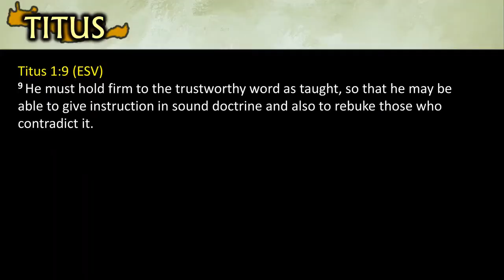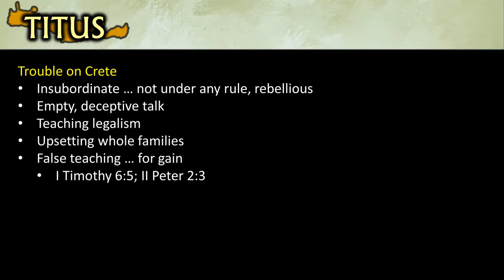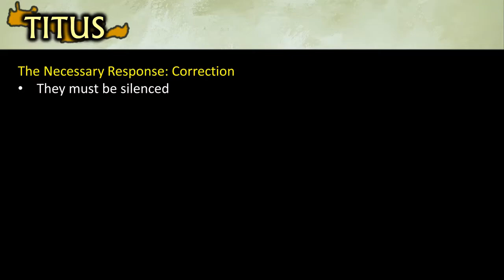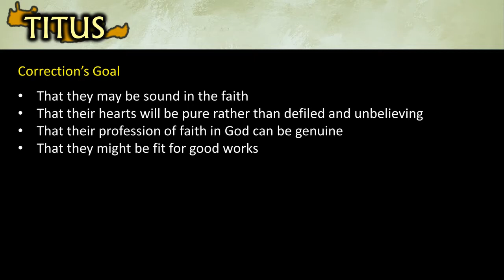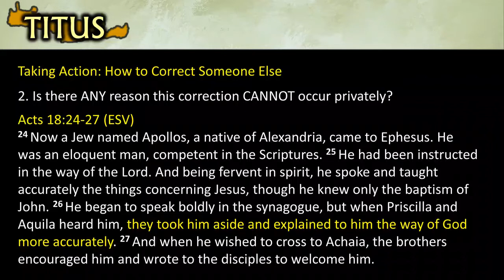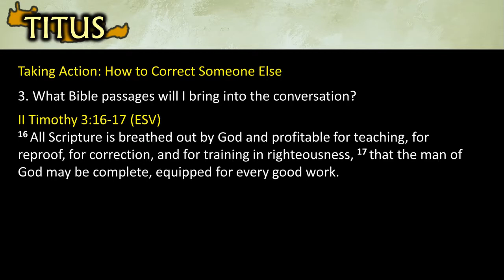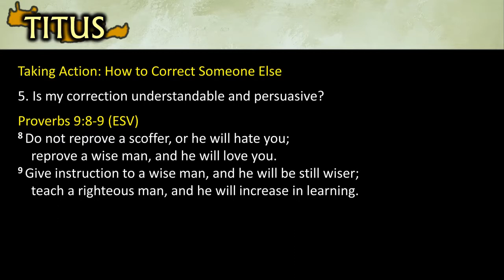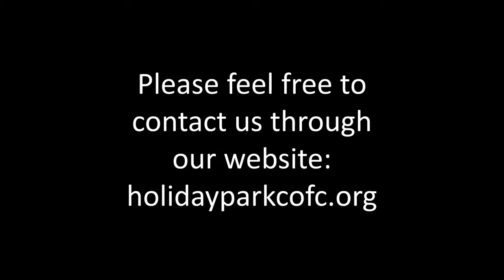Titus: The Blessing of Correction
Have you ever thought of correction as a blessing? God might be looking to you to extend that blessing of love to others. Here's how to do it right.